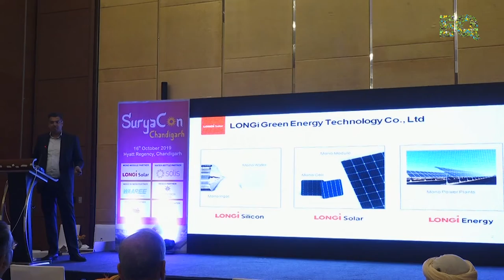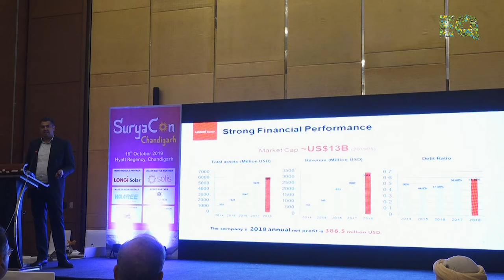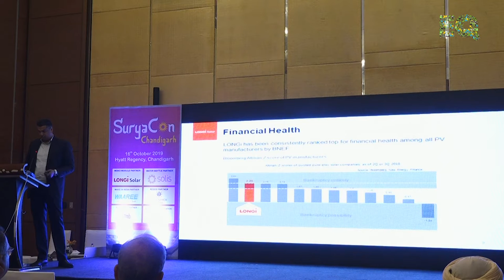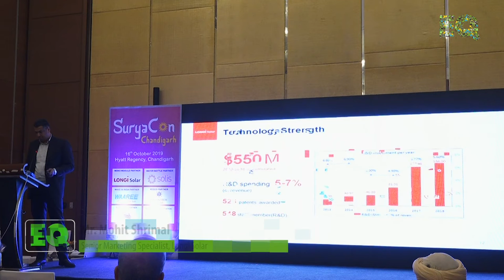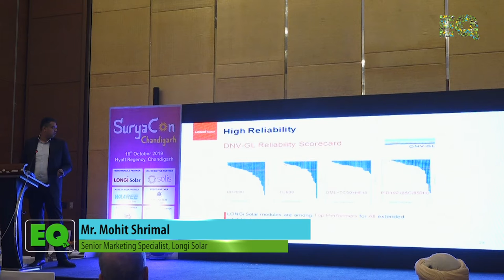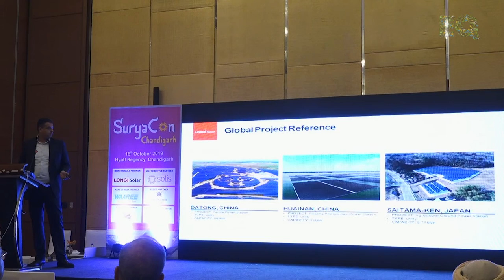Presentation by Mr. Mohit Shrimal, Senior Marketing Specialist at Longi Solar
Presentation by Mr. Mohit Shrimal, Senior Marketing Specialist at
 Longi Solar at Suryacon Chandigarh on 16th October 2019, Hyatt Regency Chandigarh